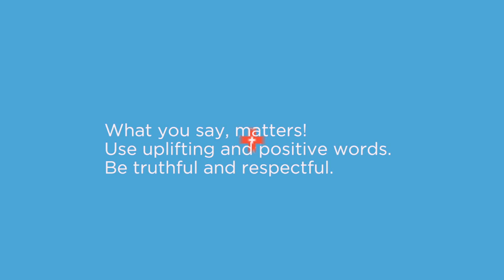ECM Hospital Service Expectations Week 4